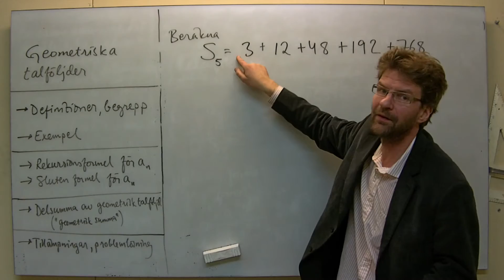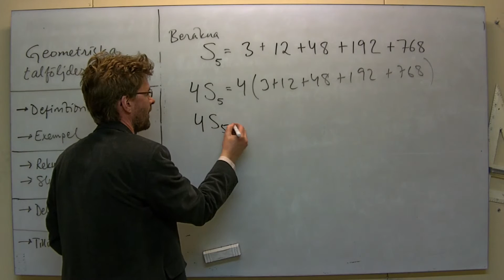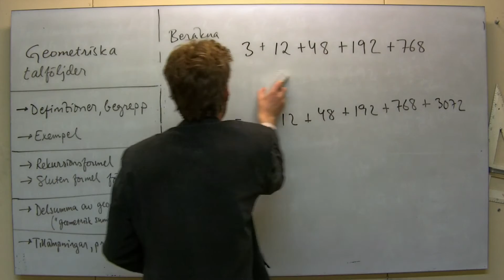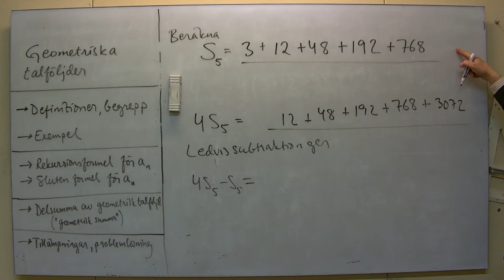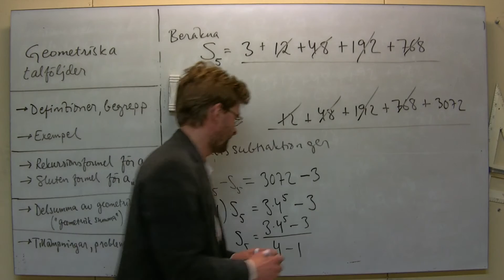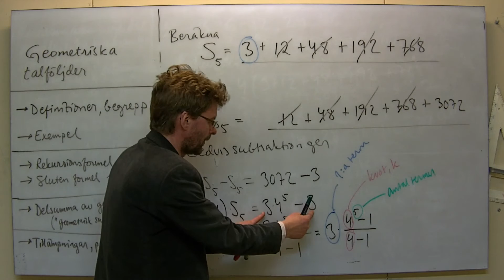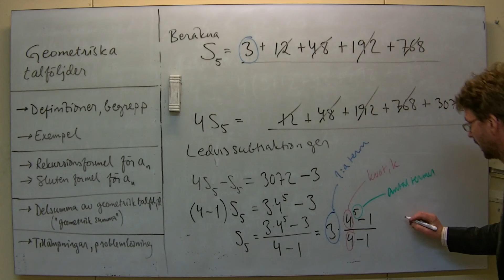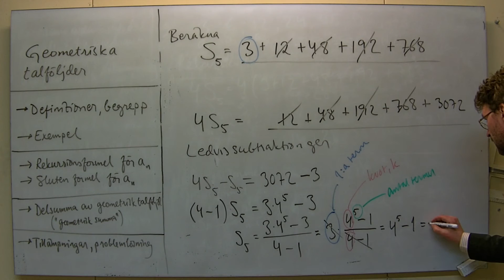Ma1/MaC: Geometrisk talföljd; delsumma, generaliserbart exempel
Enligt titel. Beräknar 3+12+48+192+768 utan direkt summering.